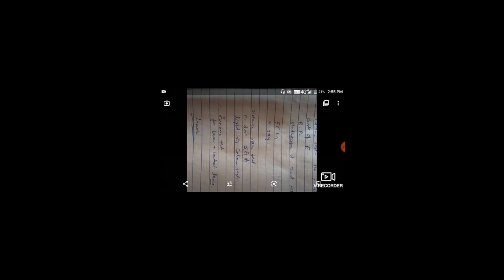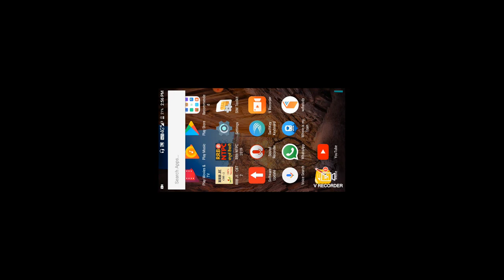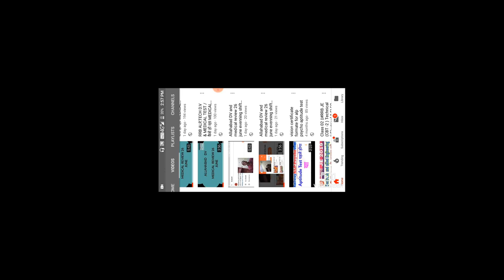RRB ALP,TECH MEDICAL TEST FULL REVIEW RRB ALLAHABAD कितने छात्र बाहर??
RRB ALP,TECH D.V & MEDICAL TEST FULL REVIEW RRB ALLAHABAD//कैसे हो रहा MEDICAL? कितने छात्र बाहर??
Rrb allahabad medical review ,rrb allahabad alp medical test review,rtb allahabad alp dv full review